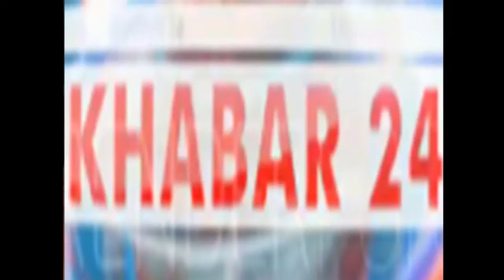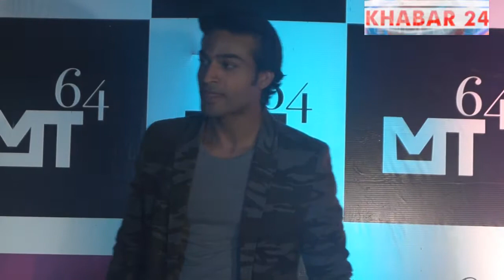MT64 | Holween Night | Celebration | Anil Charanjeet | Ayaz Khan | Nibedita Pal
MT 64 Holween Night Celebration